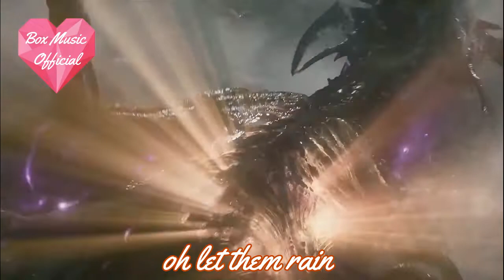Believer - Imagine Dragons [Shang-Chi] (VideoClip)